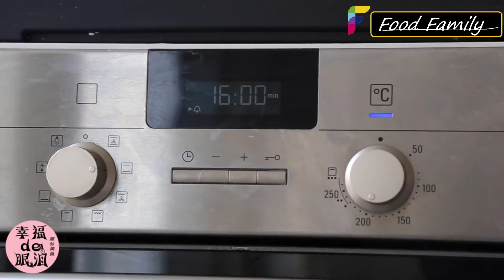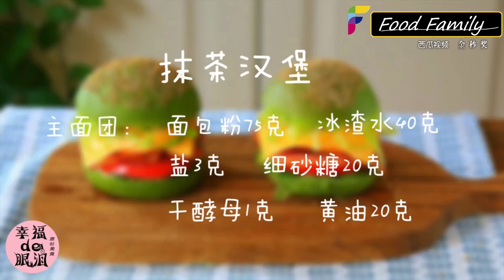You have eaten KFC's black burger but never eat green burger?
I feel that the taste of matcha looks great, great. Trust me, you will be addicted if you enjoy it